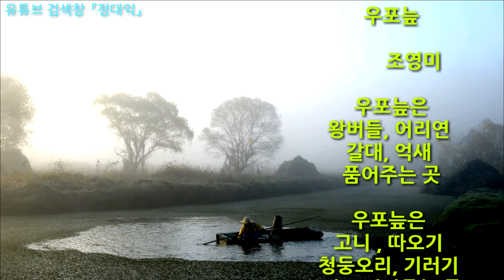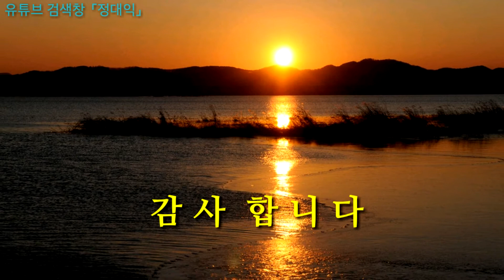좋은글, 좋은시_ 우포늪(조영미 지음)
2016년1월14일 도개초 조영미 교장선생님께서 창원 출장중에 우포늪을 보시고 지은 시입니다